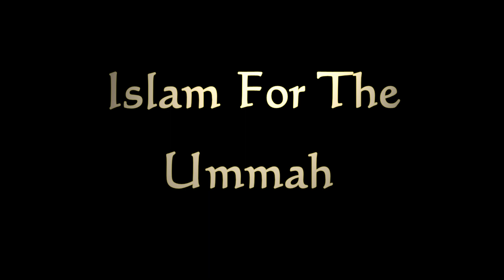Shab-e-Bara'at 2014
Speakers:
Shaykh Faisal Hamid Abdur Razaq
Shaykh Yusuf Abu Sneina

Golden Mosque, Lower Sheriff Street, Rochdale, OL12 6TG

12 June 2014